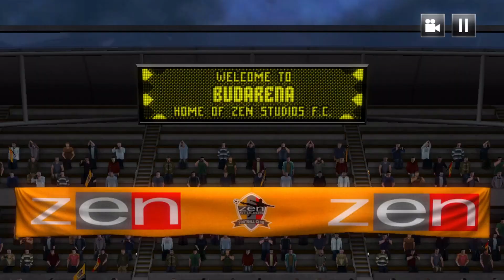Pinball FX 2 PC The Five Tables Missing From FX3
A look at the five tables from Pinball FX2 PC that didn't make it into Pinball FX3.

Personally, I would have loved to see Southpark carried forward into future games.